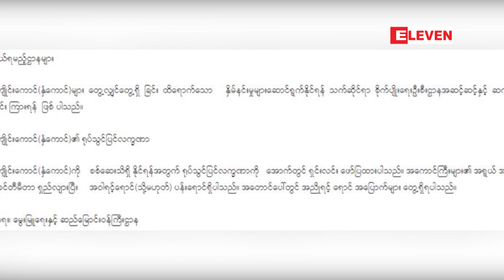ကန္တာရ ကျိုင်းကောင်များ ဖြတ်သန်းဝင်ရောက်လာနိုင်မည့်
ကန္တာရ ကျိုင်းကောင်များ  ဖြတ်သန်းဝင်ရောက်လာနိုင်မည့် အန္တရာယ်ကို မြန်မာနိုင်ငံ အနောက်ဘက်ခြမ်းရှိ ဒေသများ သတိထားစောင့်ကြည့်ရန် ဝန်ကြီးဌာနထုတ်ပြန် (ရုပ်သံ)

ကန္တာရကျိုင်းကောင်(နှံကောင်)များ ဖြတ်သန်းဝင်ရောက်လာနိုင်မည့်အန္တရာယ်ကို မြန်မာနိုင်ငံအနောက် ဘက်ခြမ်းရှိ    မြန်မာနိုင်ငံ အနောက်ဘက်ခြမ်းရှိ ဒေသများ    သတိထား စောင့်ကြည့်ဖို့ စိုက်ပျိုးရေး၊မွေးမြူရေးနှင့် ဆည်မြောင်းဝန်ကြီးဌာန က ထုတ်ပြန်လိုက်ပါတယ်။
(zawgyi)
ကႏၱာရ က်ိဳင္းေကာင္မ်ား  ျဖတ္သန္းဝင္ေရာက္လာႏုိင္မည့္ အႏၱရာယ္ကို ျမန္မာႏုိင္ငံ အေနာက္ဘက္ျခမ္းရွိ ေဒသမ်ား သတိထားေစာင့္ၾကည့္ရန္ ဝန္ၾကီးဌာနထုတ္ျပန္ (ရုပ္သံ)
ကႏၲာရက်ိဳင္းေကာင္(ႏွံေကာင္)မ်ား ျဖတ္သန္းဝင္ေရာက္လာနိုင္မည့္အႏၲရာယ္ကို ျမန္မာနိုင္ငံအေနာက္ ဘက္ျခမ္းရွိ    ျမန္မာႏိုင္ငံ အေနာက္ဘက္ျခမ္းရွိ ေဒသမ်ား    သတိထား ေစာင့္ၾကည့္ဖို႔ စိုက္ပ်ိဳးေရး၊ေမြးျမဴေရးႏွင့္ ဆည္ေျမာင္းဝန္ၾကီးဌာန က ထုတ္ျပန္လိုက္ပါတယ္။